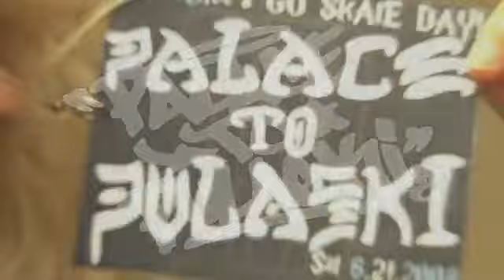YouTube Go Skate Day 2009 in Washington DC